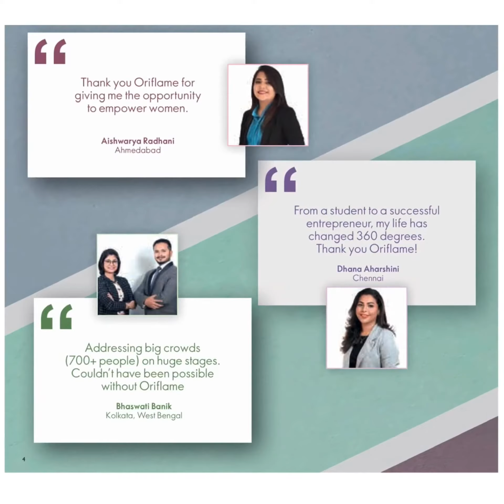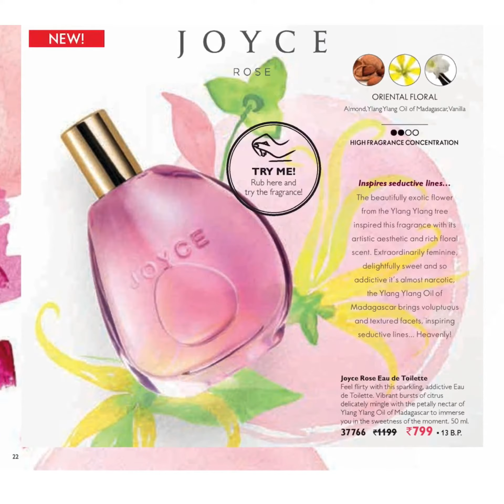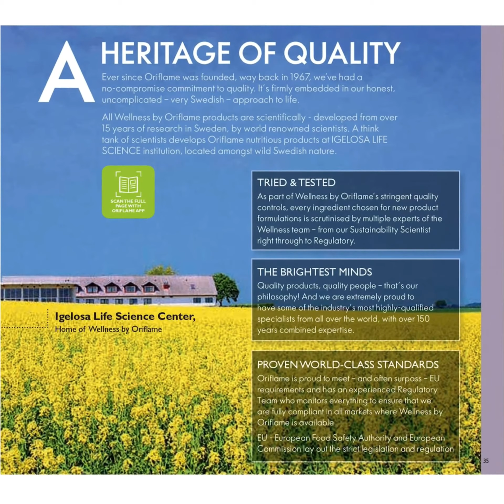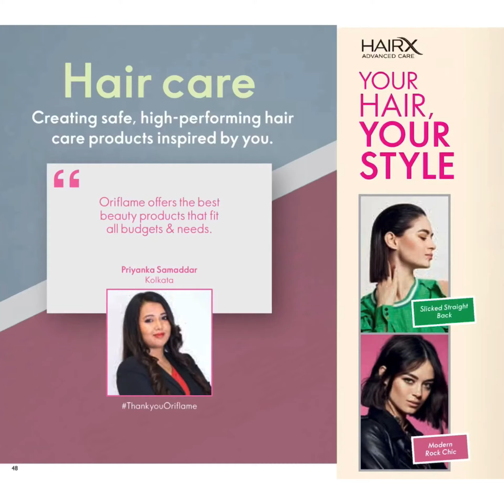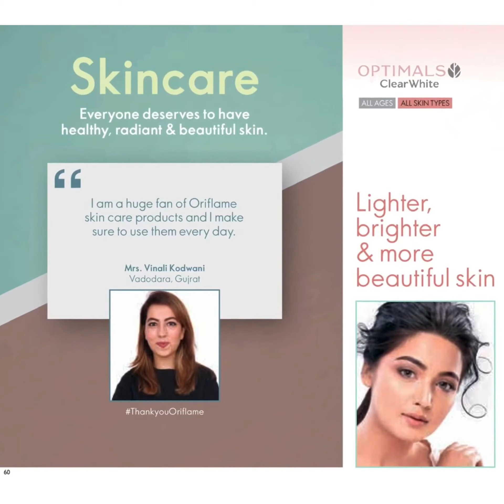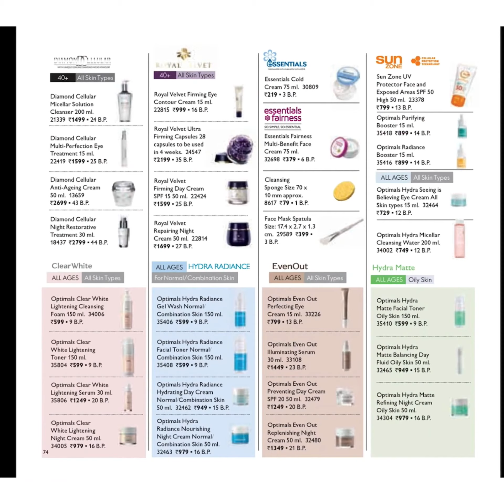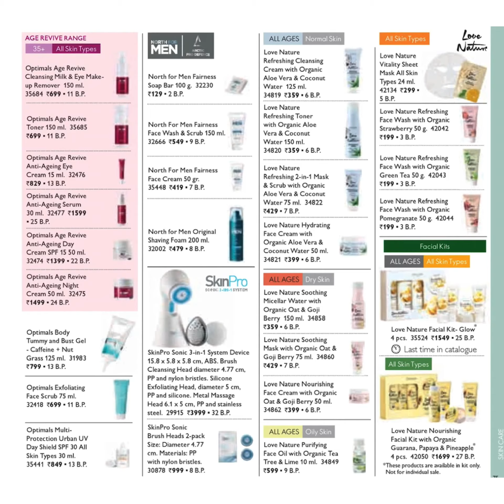ओरिफ़्लमे कैटलॉग सितंबर 2020 | Oriflame Catalouge September -2020